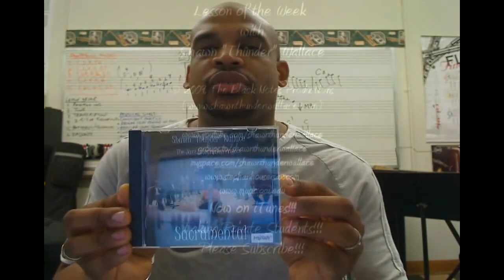Triad Pairs Part 1 (Lesson of the Week)